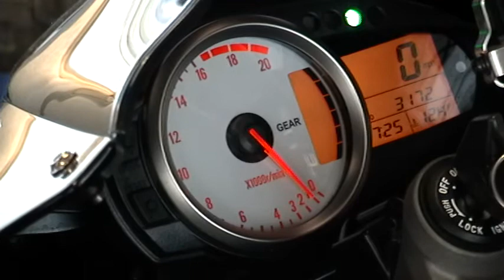2007 Ninja ZX6R Yoshi RS5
Video important mods are:

Yoshi RS5 Slip-on and Custom Race Pipe

Last Dyno was 107.7HP and 43TQ at 350lbs.